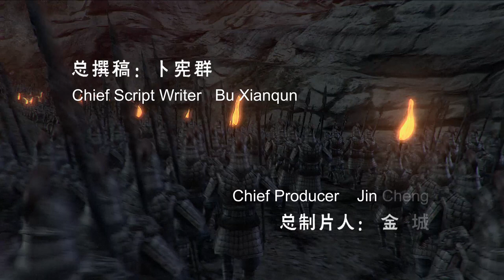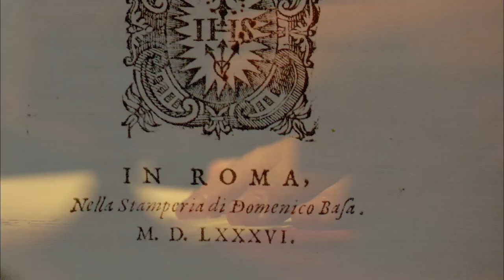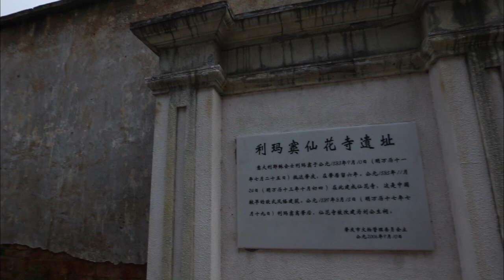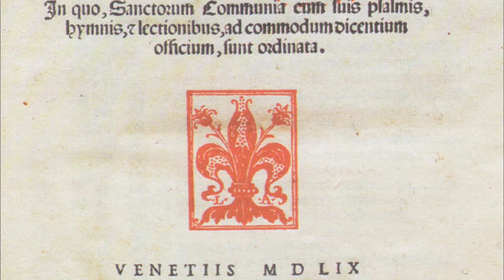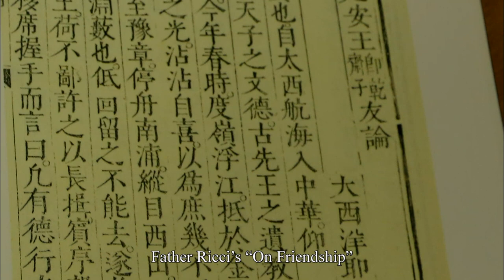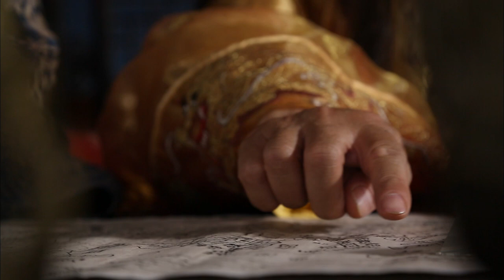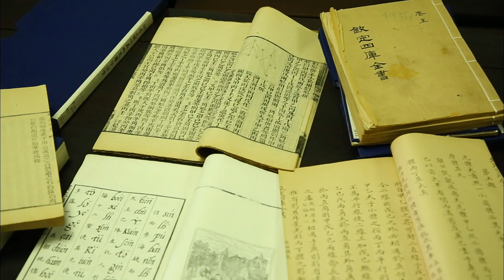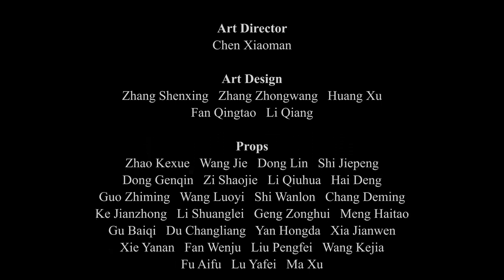General History of China EP84 | The Jesuits Come to China | China Movie Channel ENGLISH